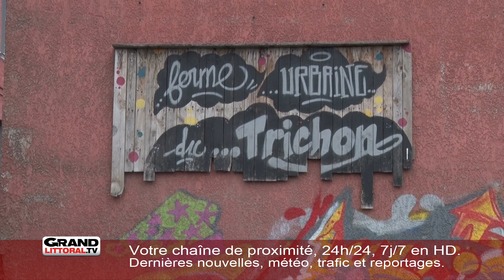Les soutiens de Mohammed Lakel continuent leur mobilisation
Après la visite de l’Eurodéputé EELV David Cormand la semaine dernière, Mohammed Lakel, ressortissant algérien, devait recevoir la visite de Karima Delli, elle-aussi Eurodéputée EELV, au Centre de Rétention Administratif de Lesquin. Un rendez-vous qui a finalement été annulé puisque, tôt dans la matinée, Mohammed Lakel a été transféré en vue de son expulsion vers l’Algérie, qui a eu lieu ce lundi.

Arrivé en France il y a sept ans, Mohammed Lakel, 45 ans, jardinier de profession, était sous le coup d’une obligation de quitter le territoire national. A Roubaix, il était impliqué dans la vie associative locale. Arrêté suite à un contrôle d’identité, il avait été placé au Centre de Rétention de Lesquin le 6 août.

Rapidement, un Comité de soutien s’est formé et des personnalités politiques ont adressé des courriers au Préfet pour demander sa régularisation comme le Député du Nord Adrien Quatennens (La France Insoumise), et la Sénatrice du Nord Michelle Gréaume (Parti Communiste Français).

Pour appuyer le réexamen de son dossier, le Comité de soutien était en lien avec le Collectif des Paysans Urbains du Trichon qui proposait d’embaucher Mohammed Lakel pour des travaux de jardinage à la ferme urbaine du Trichon à Roubaix. Un futur contrat de travail qui n’a pas permis d’empêcher l’expulsion du jardinier algérien. Le Comité de soutien réclame son retour en France.

Samedi dernier, une marche de soutien a rassemblé 200 personnes au départ de la Place de la République à Lille en direction du Centre de Rétention de Lesquin.